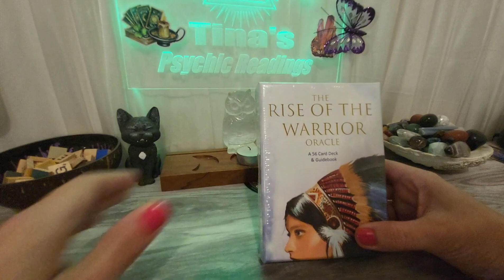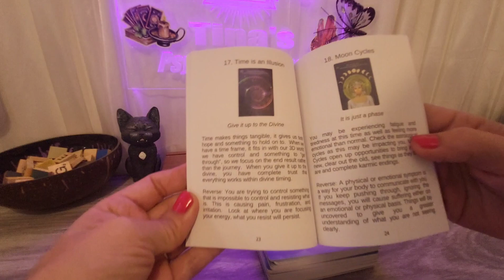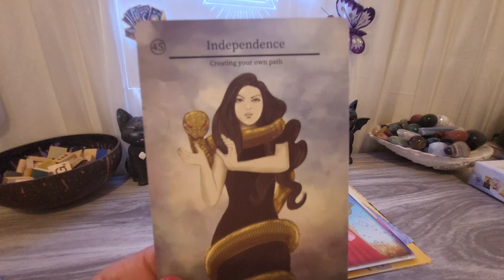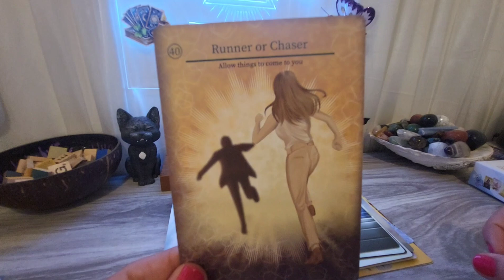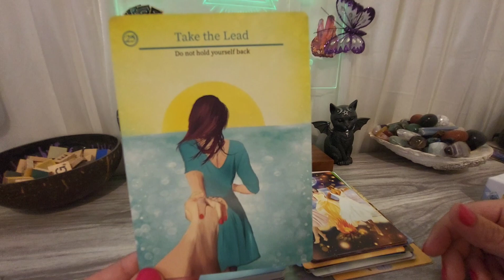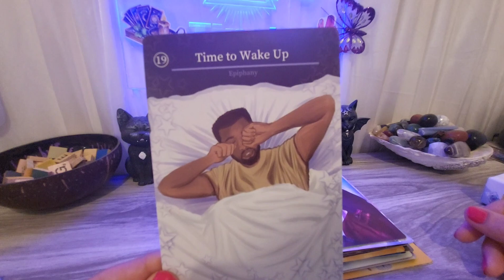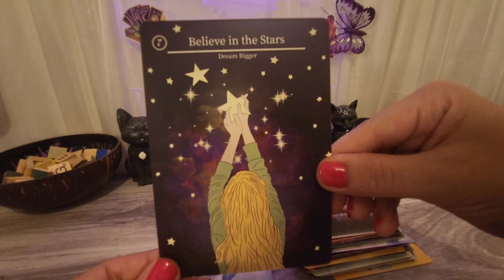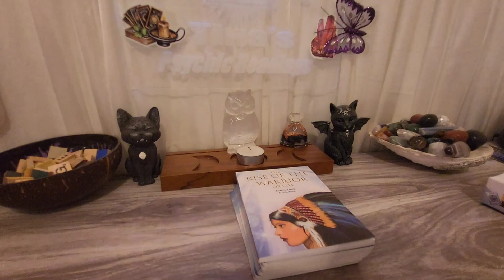CardReview - The Rise of The Warrior! Must Have! made by SpiritualWarrior on Esty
Thanks for joining my channel, This is Entertainment Purposes Only and 18+. This is a Card Review Video that you can purchase card directly from the seller. Thanks Tina
The Rise of the Warrior Oracle Purchase Link:

By SpiritualWarriorUK
You can also find me on my Facebook Page where you can join my lives for free readings

You can also book a private with myself on my online shop you can also purchase my own personalised decks on my online shop too

Limited edition Blue Gilded Timing Deck 108 Cards:

Animal Kingdom Oracle 56 card included

What The Heck Deck?! 78 cards included

Hearts Hidden Secrets Oracle 78 card included

Dark Shadow of The Soul Oracle Cards 99 cards included

Thank you for all your help and kindness. Much Love Tina x